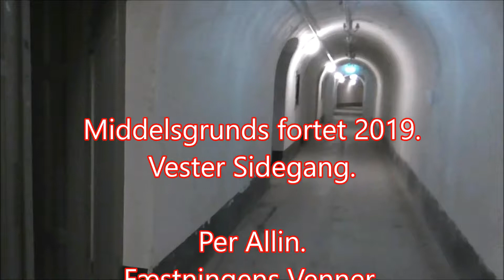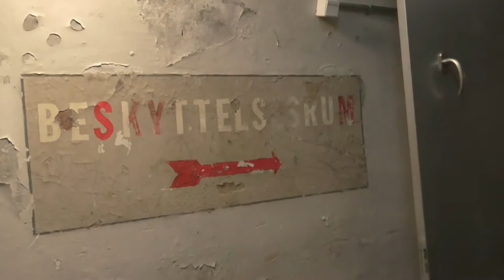Mddelsgrund fortet 2019. Vester sidegang.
Denne gang er meget lang. Det består af en masse ammunitions magasiner samt ammunitions elevatorer der hejste granaterne op til kanonerne. For folk der har gjort tjeneste under den kolde krig, vil hurtigt genkende stedet hvor ABC beskyttelsesrummet er. Dette rum er ikke med på denne film da det var aflåst.